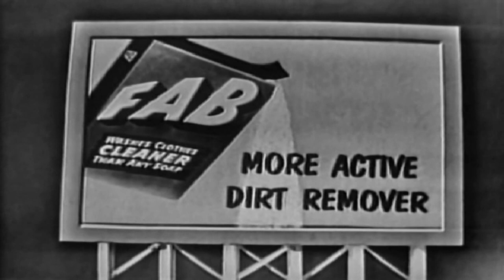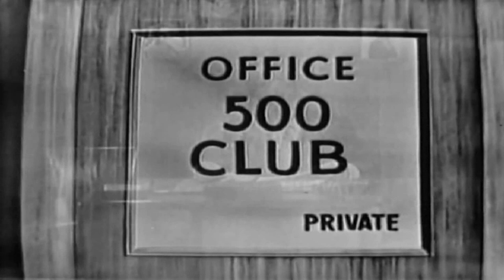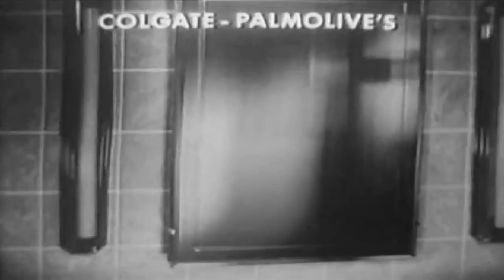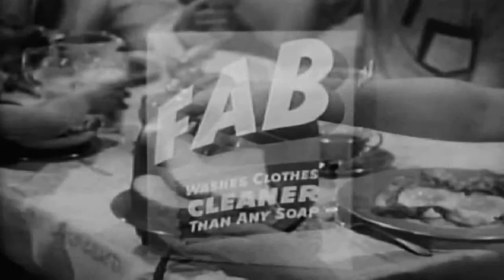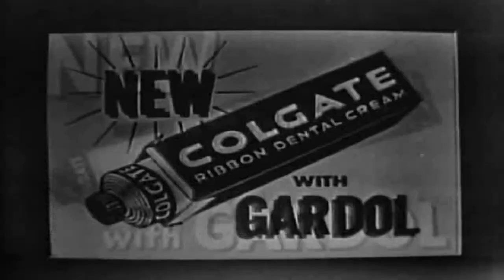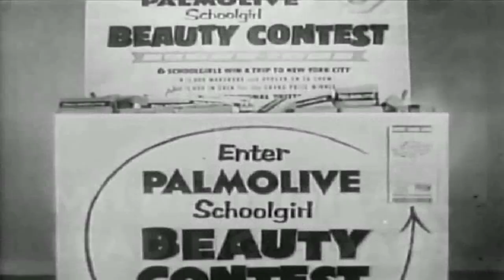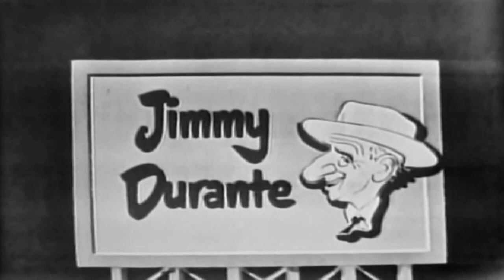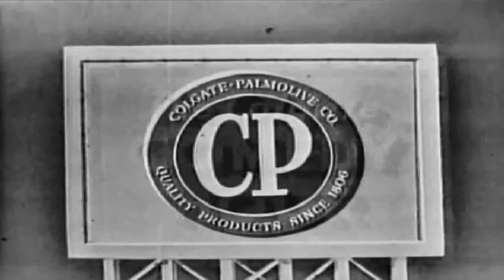THE COLGATE COMEDY HOUR ~ DEAN MARTIN & JERRY LEWIS 5/2/54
A classic and rare episode of Dean Martin and Jerry Lewis from The Colgate Comedy Hour originally broadcast on May 2, 1954. Digitally transferred from vintage VHS tape.
Guest Include:
Dick Humphreys
Gretchen Houser
Early rock and roll with The Treniers and Dean and Jerry having to do an exhausting stretch of the Show at the end.

I have many more classic episodes of vintage television and classic game shows including The Jackie Gleason Show (after the Honeymooners), The Buick Berle Show, Red Skelton, Howdy Doody, You Bet Your Life with Groucho Marks, Beat The Clock, The Price Is Right from 1957 to 1960, The Steve Allen Show, silent movies of Laurel and Hardy, Fatty Arbuckle, The Keystone Cops, 100's of cartoons: Little Lulu, Superman, Popeye, Betty Boop, Felix The Cat, Max Fleischer Classics. The majority of these shows are all on 35mm film prints and Kinescopes. Transferring them all in the highest quality possible will require much more equipment, vintage projectors, scanners, computers and software. Much of this material has never been transferred or seen in decades and some may be the only existing copies. There are over 2000 films in all.  Every donation of $50 or more will receive a free DVD of the unaired Mr ED pilot from 1958 and this exact episode of Dean Martin and Jerry Lewis. A donation of any kind will be greatly appreciated to help get this project started.